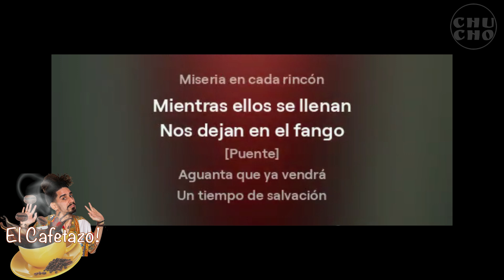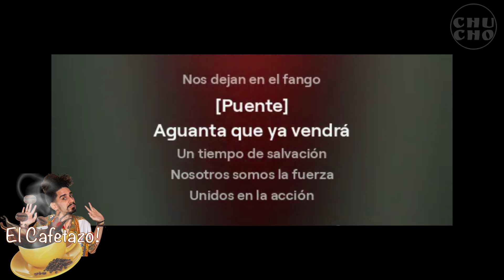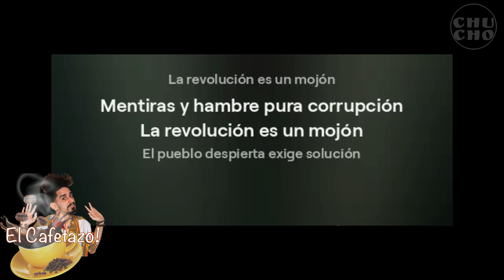LA REVOLUCION ES UN MOJON - SALSITA